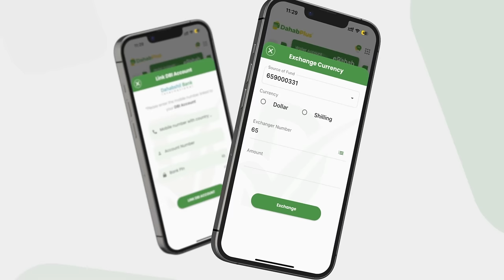Wada hadalkii DFS iyo Itoobiya oo lagu kala kacay iyo Itoobiya oo weli ku taagan mowqifkeedii.